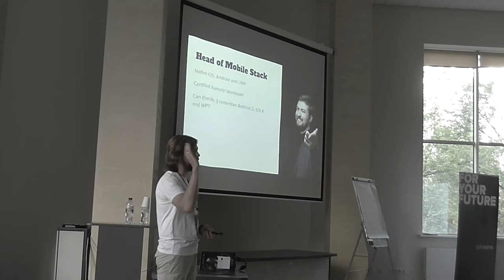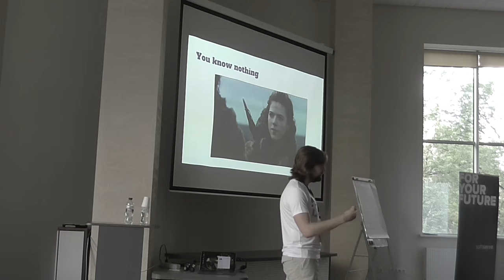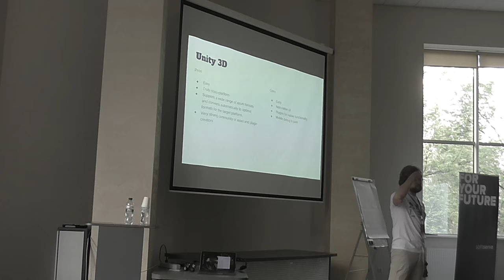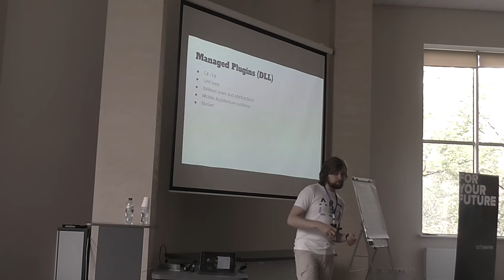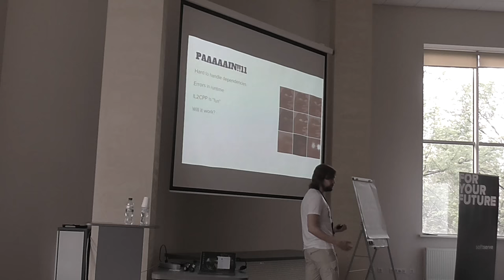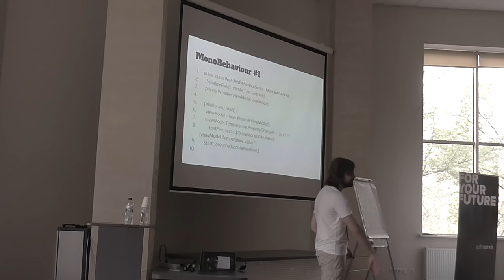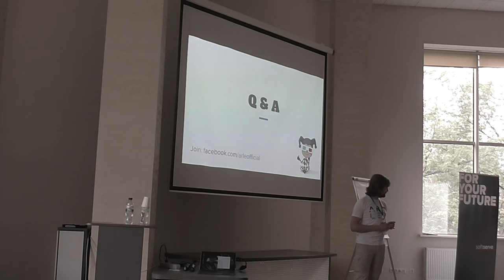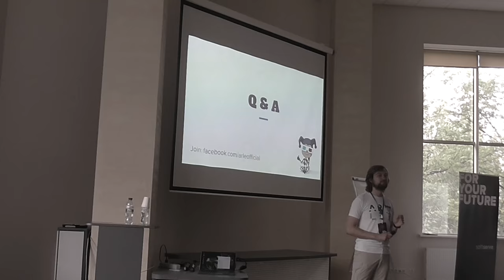VR/AR for mobile devs by Oleksandr Leuschenko (Rus)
Augmented reality has started its way to conquer the world. No doubt, this technology will blow the market. Right now it’s hard to believe, but AR devices may become even more popular than smartphones! Should we, as mobile developers, worry about that? Is Apple’s vice president for iOS marketing right that Apple’s competitors are trying to mimic what they’ve done so far? Is it so hard to develop for all popular AR/VR platforms? Is it even possible to port your mobile app to AR/VR? Let’s discuss that during my talk!